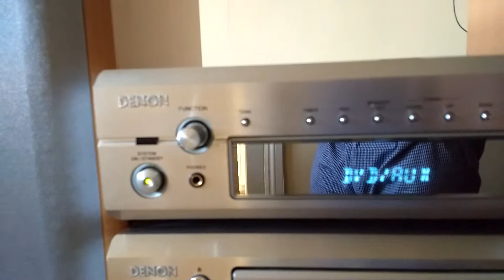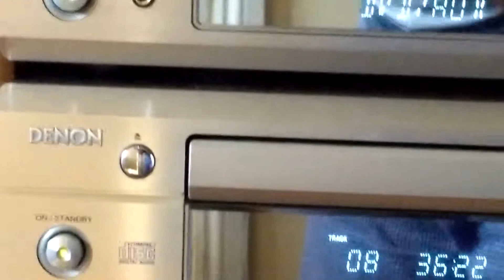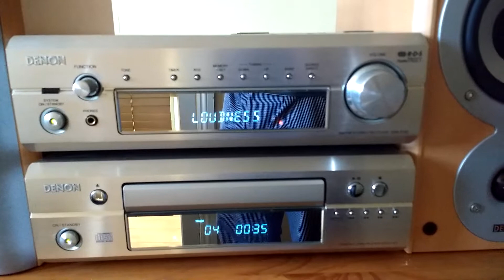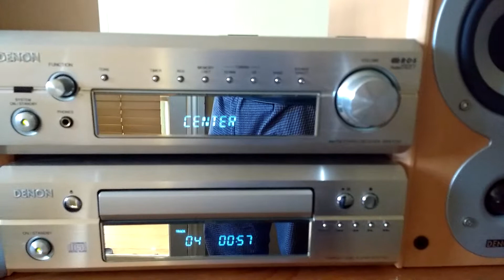Denon HI-FI Components Receiver DRA-F101 CD Player DCD-F101 Speakers SC-M101